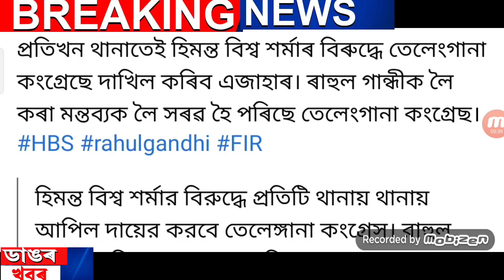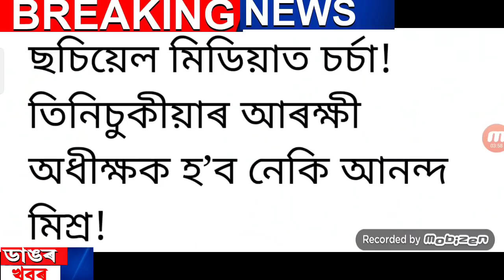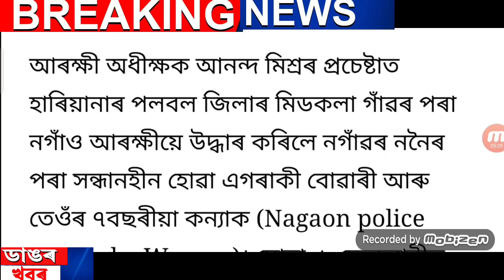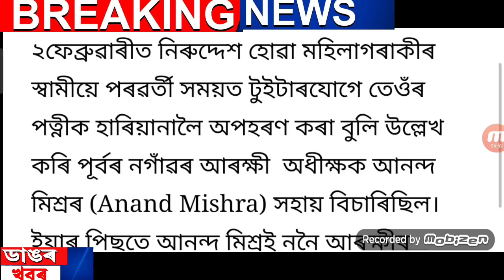Assamese Breaking News | 14 February Evening | Himanta News | Latest News | Assamese News Today